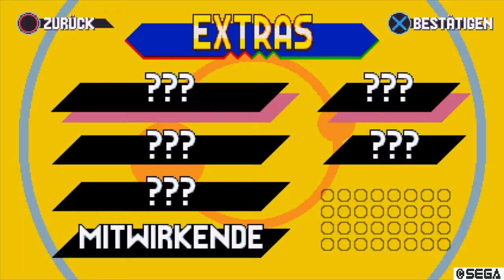Sonic Mania.exe GREENHILL Z1?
Feat Marc_Fortnite